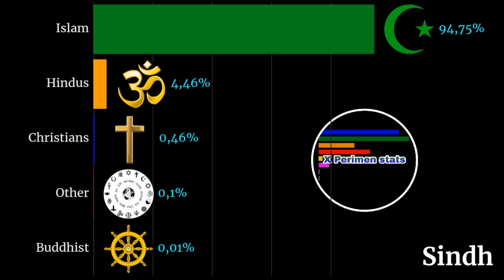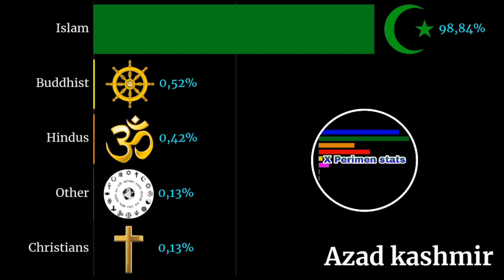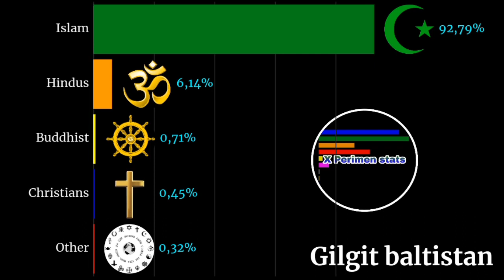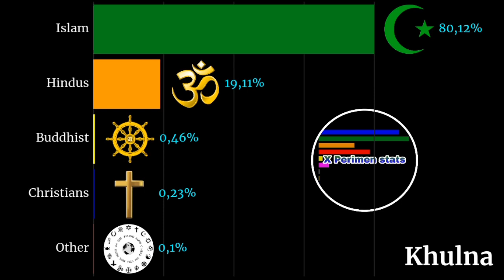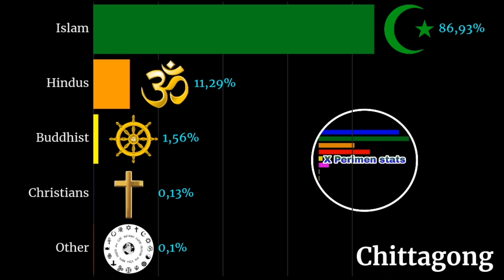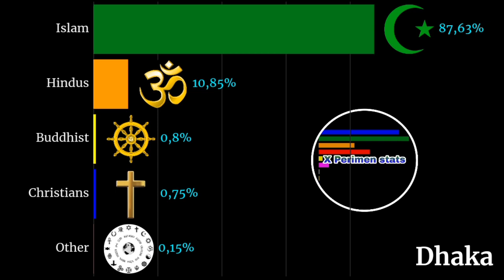Percentage religion in Pakistani by state | Percentage religion in Bangladesh by state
Hi👋

Music
Source: Wikipedia